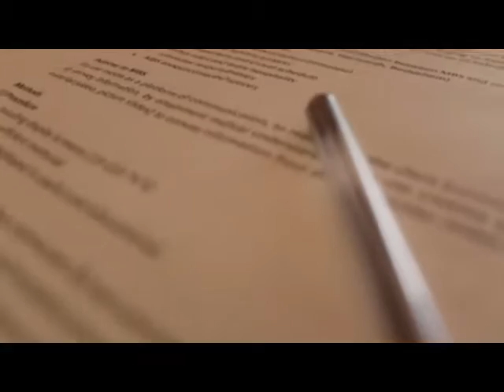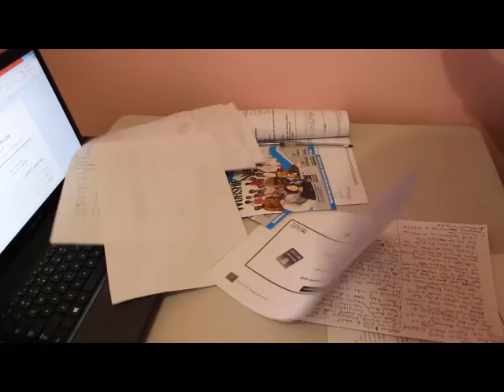Birthright trailer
Movie about how females are deprived of their birth rights after the death of their loved ones. MUST WATCH